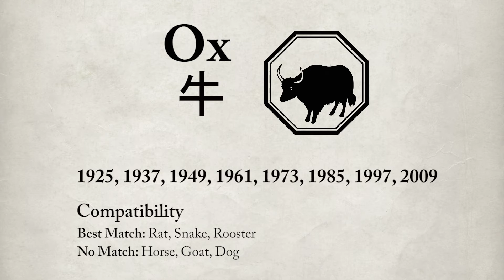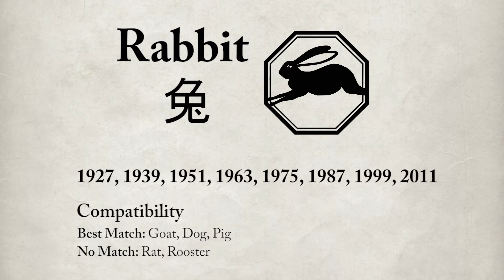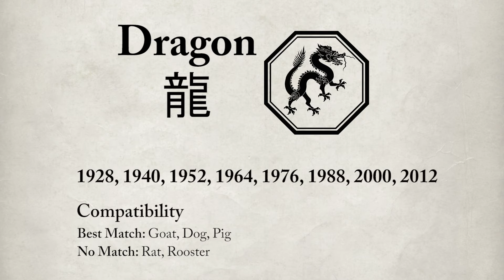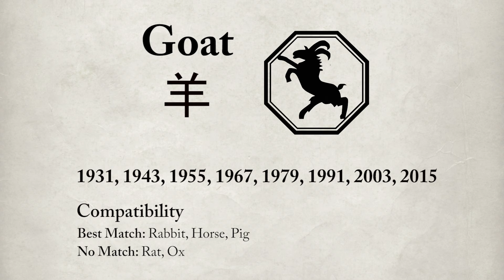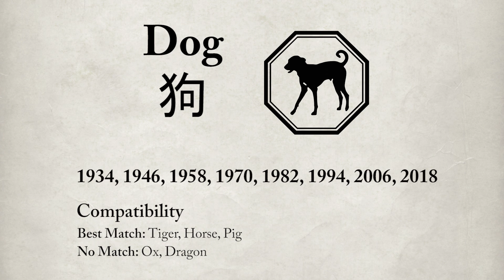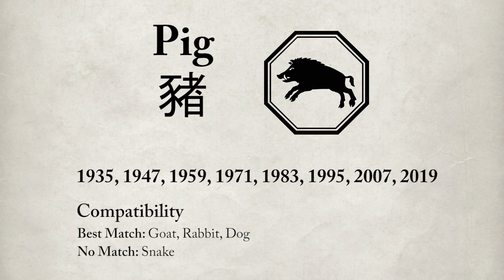Chinese Horoscope | December 2016 | Your free monthly forecast